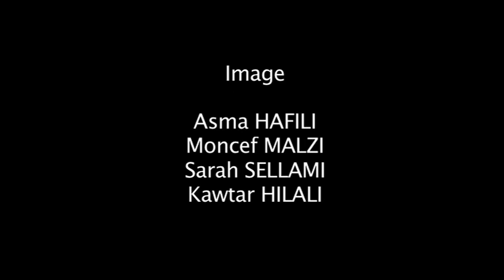Les Diaboliques الاشرار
Exercice Pilote inspiré du roman (Les Diaboliques) ou "Celle qui n'était plus" de Pierre Boileau et Thomas Narcejac. Adapté par 4 jeunes réalisateurs, cette partie a été réalisé par Khalid El Moatamid